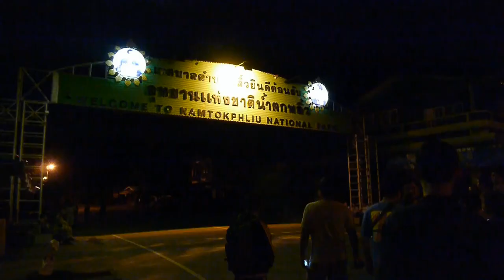ช้างพลายสีดอหนุมหมดแรงเข้าพักน้ำตก